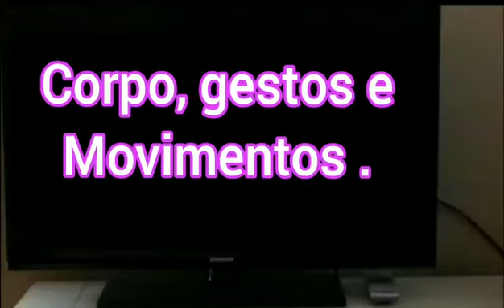Danca da imitação